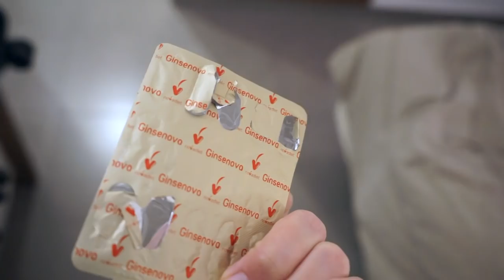MORNING ROUTINE cuando VIAJO! || State Beauty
Hola a tod@s!! Hoy os enseño mi rutina de mañana cuando estoy de viaje y los productos que utilizo y llevo en el neceser. Espero que os guste!

21buttons: statebeauty
Chicfy: statebeauty